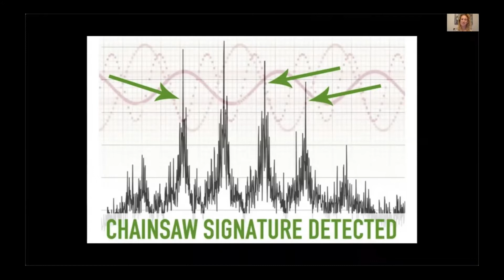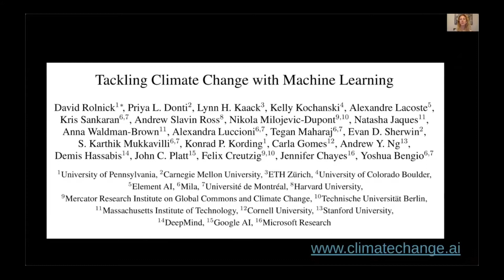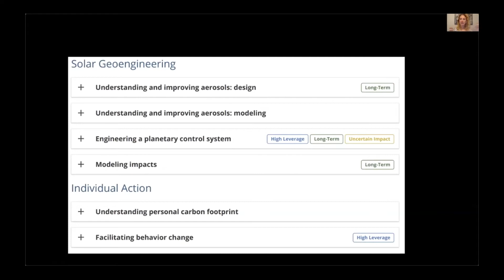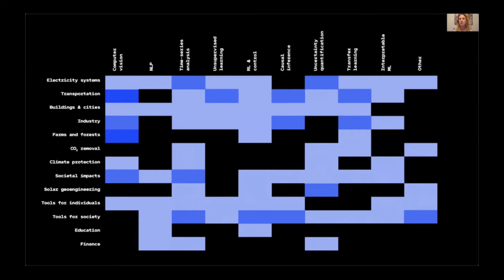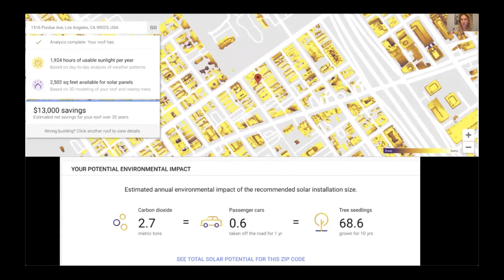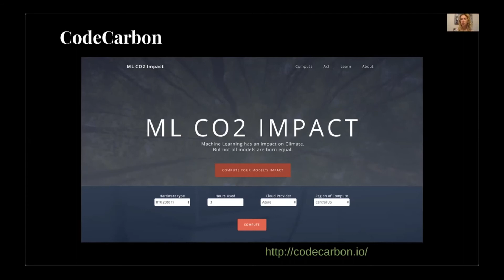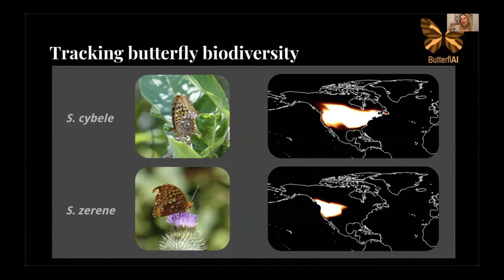Using AI to tackle Climate Change. Sasha Luccioni. 2020 AI for Climate Global Forum.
Sasha Luccioni, during the 2020 AI for Climate Global Forum, presents examples of the exploration and potential of AI to model complex systems associated with climate change and its effect on ecological patterns, as well as the potential of AI to tackle climate change.

Sasha Luccioni is a researcher working with Yoshua Bengio and others on climate change-related initiatives at Mila, including projects that aim to estimate the environmental impact of Machine Learning and to analyze financial disclosures from a climate standpoint. Her work sits at the intersection of AI and the environment, and her goal is to find ways to maximize the positive impacts of AI while minimizing the negative ones, be it from a research or application perspective. Sasha's work has been featured in various news and media outlets such as MIT Technology Review, WIRED, and the Wall Street Journal, among others, both my projects on the environmental impact of AI and those on how to reduce it. She is also a 2020 National Geographic Explorer and holds an IVADO postdoctoral scholarship.